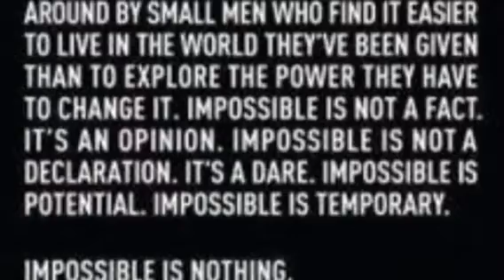Cerebral Palsy Awareness 2015 #3